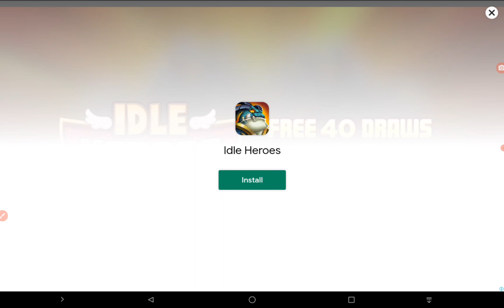Another IH777 Ad